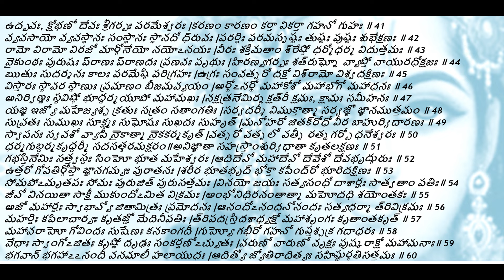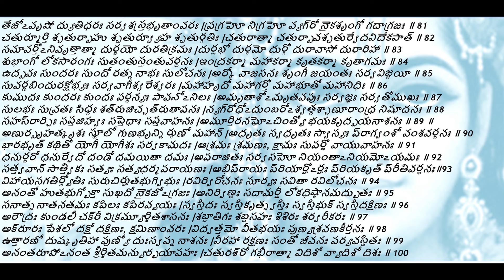విష్ణు సహస్రనామం| Vishnu Sahasranamam Telugu Lyrics Speed Version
Chanting of the Vishnu Sahasranama brings endless benefits. It sets us free from the fear of poverty, disease, birth, and death. We gain a higher consciousness that makes us understand God better, and towards introspection and meditation. Done with pure devotion and perseverance, the Vishnu Sahasranama bestows an abundance of blessings from God.